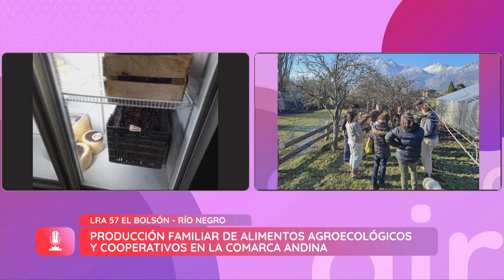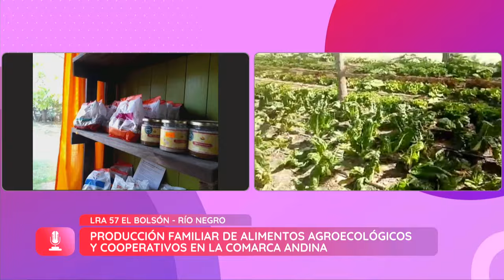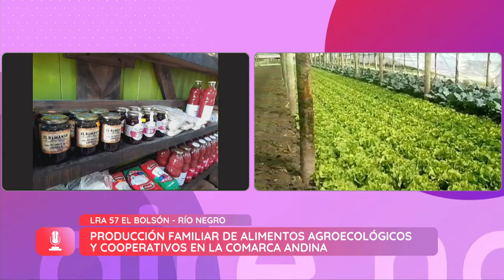Alimentos agroecológicos y cooperativos - Aire Nacional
Recorremos la producción familiar de alimentos agroecológicos y cooperativos en la comarca andina desde LRA57 El Bolsón, en la provincia de Río Negro.

Televisión Pública y Radio Nacional se unen para producir en conjunto el primer programa que fusiona ambos medios de forma inédita. Con la conducción de Natalia Maderna, el público puede recorrer las 51 radios que emiten a diario desde todos los rincones del país. Cada día, la periodista, locutora y relatora se suma a la mesa de trabajo de cada programa para conocer los temas de agenda de la ciudad visitada, sus noticias, costumbres, festejos e historias de vida de los protagonistas del pueblo.

Conducción: Natalia Maderna